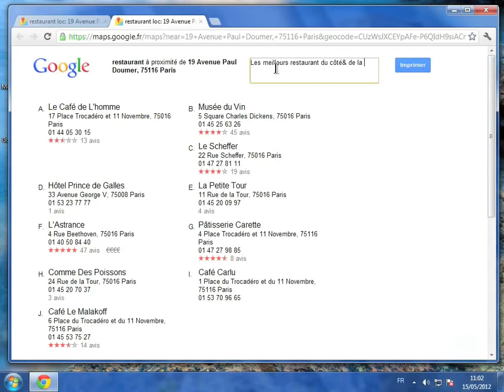Comment imprimer un plan (Google Maps)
Imprimer un plan avec Google maps